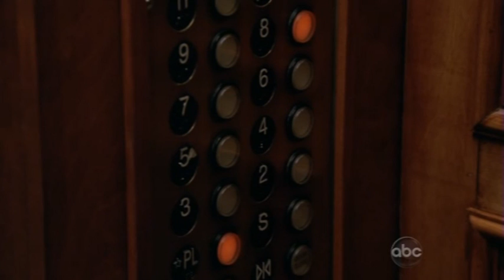tough break up? - castle 2x12